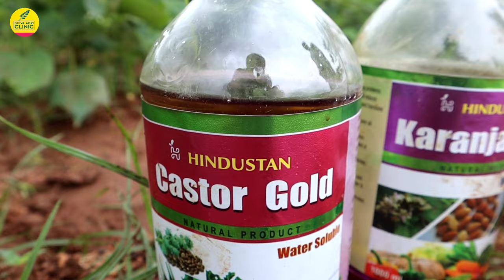Cotton Farming With Organic Oils | నూనెలతో పత్తి పంట బాగా పెరిగింది | Shiva Agri Clinic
రైతులు అధికంగా వర్షధారంగా సాగుచేసే పత్తి పంటను ఈ ఎట సరైన సమయంలో వర్షాలు కురవక పంటలు అధికంగా దెబ్బతిన్నాయి కానీ నాగర్ కర్నూల్ జిల్లా,తాడూర్ గ్రా,మం రైతు తిరుపతయ్య మాత్రమే సేంద్రియ నూనెలు వేప, ఆముదం,కానుగ వాడి సరైన సమయంలో నీరు అందించి పంటను ఎపుగా పెంచిన విధానం వివరించారు...
సేంద్రియ నూనెల కోసం సెల్ :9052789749, 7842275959,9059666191.

Title : Cotton Farming With Organic Oils | నూనెలతో పత్తి పంట బాగా పెరిగింది | Shiva Agri Clinic